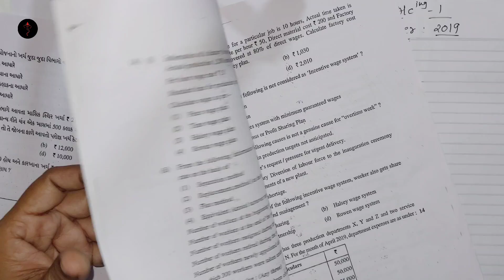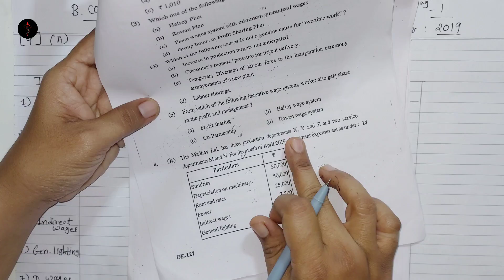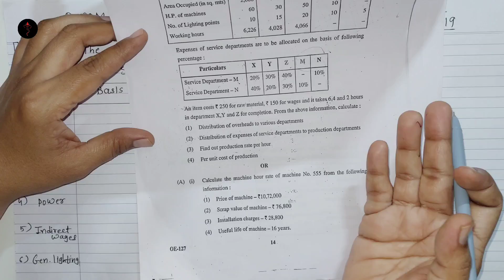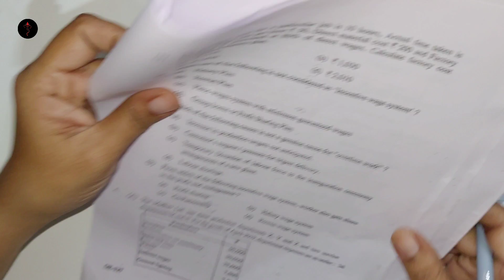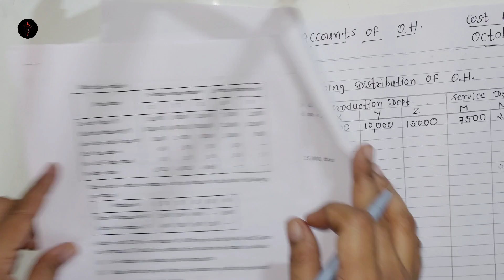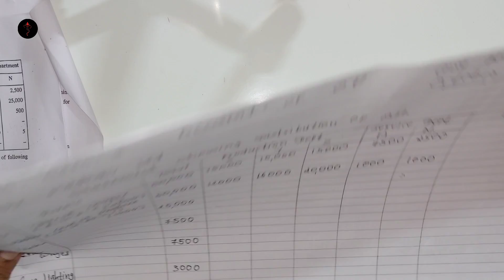Accounts Of Overheads Cost Accounting 1 B.Com SEM 3 Lecture-2 GUJ.UNI. 2019 Solved Sum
👉Lecture 1